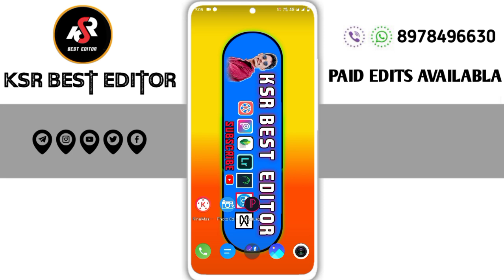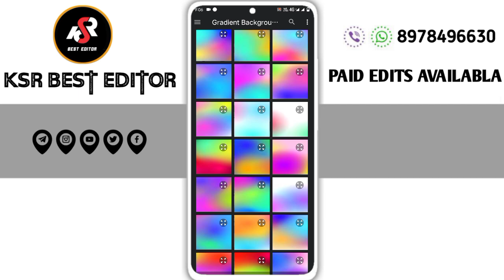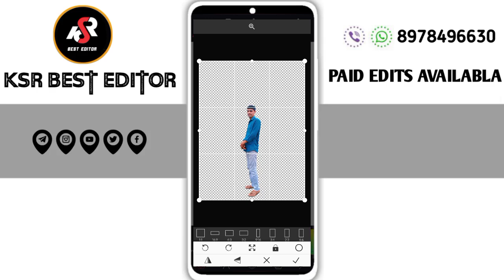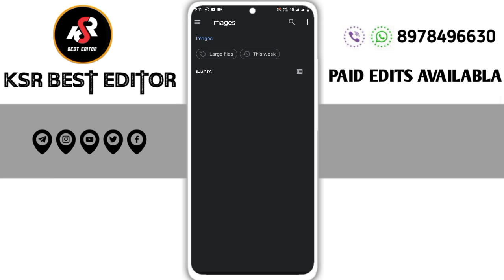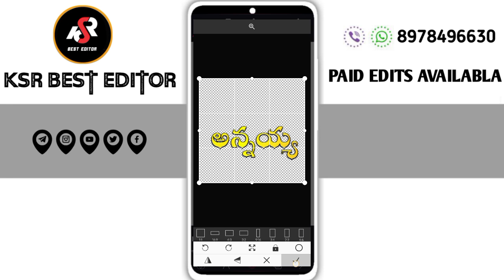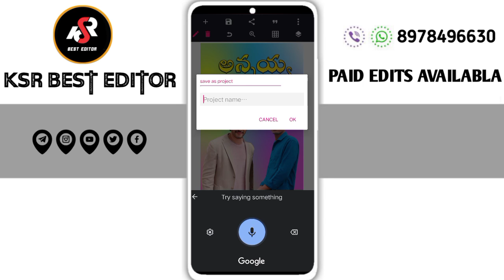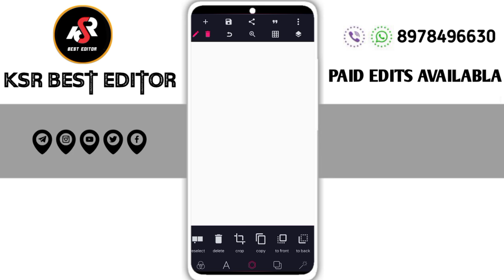MaheshBabu birthday CDP photo Editing in mobile birthday banner Editing Pixellab in Telugu.. 2024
100+ prabhas all pngs photo download free 2022

please contact.